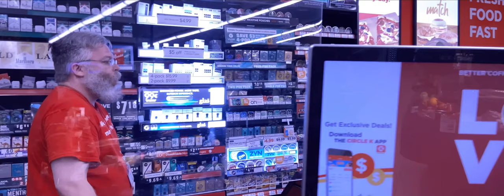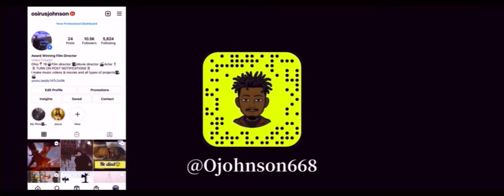Taymoney- Hard Work (Official Music Video)